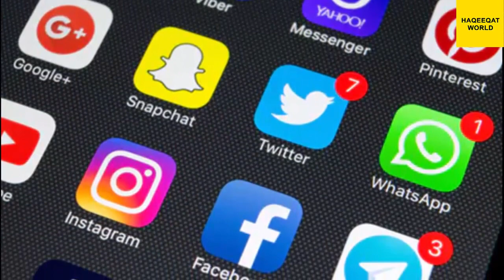World Most Expensive Animal Hindi/Urdu I Expensive Animals In The World Urdu/Hindi